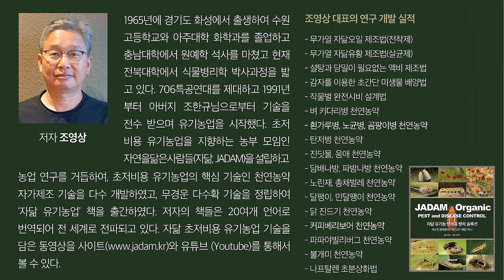비용 수십분의 일로 줄여주는 자닮식 드론 방제 대만족! Effective JADAM-style drone pest control can reduce the cost to 1/10.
문명진·이한경님의 자닮기사